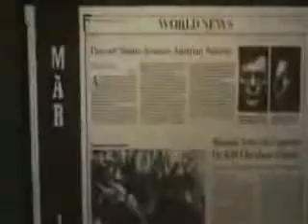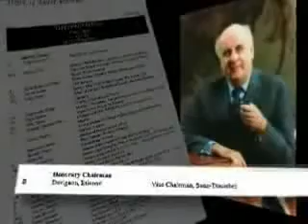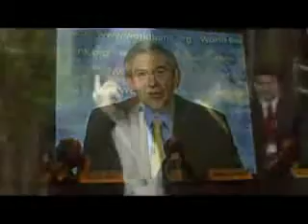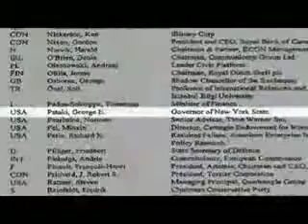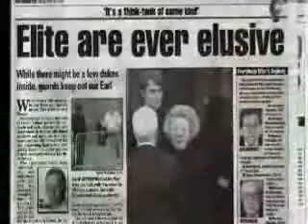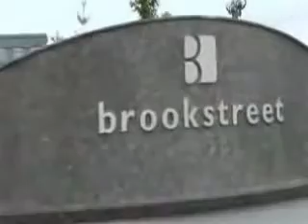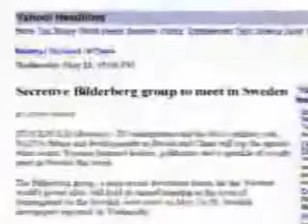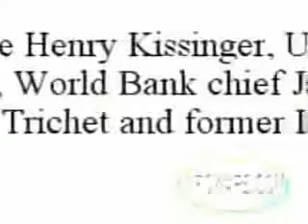The Bilderberg group meeting